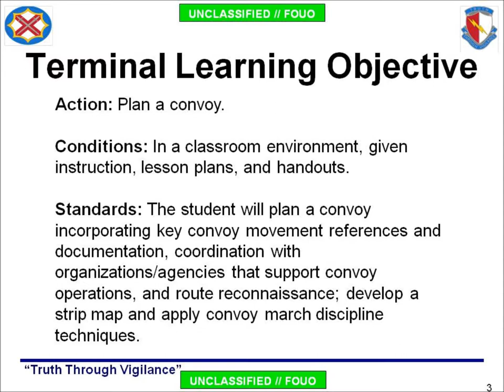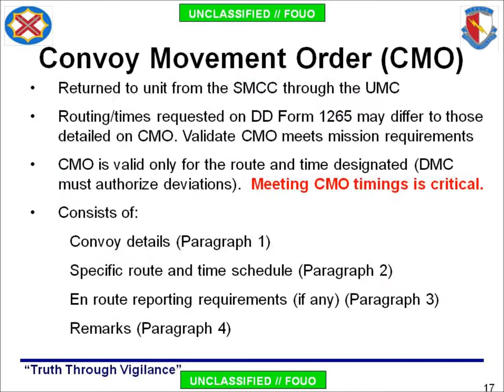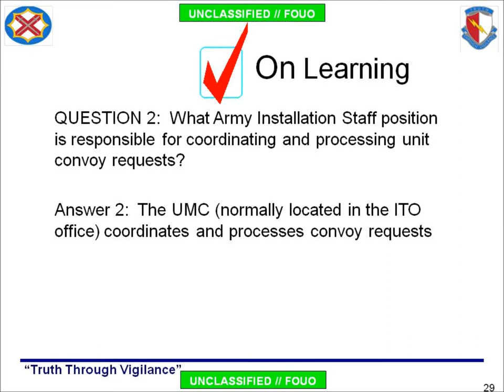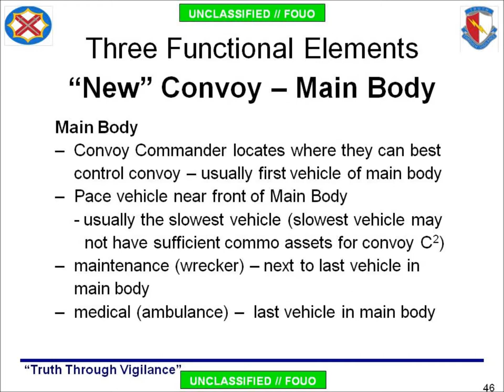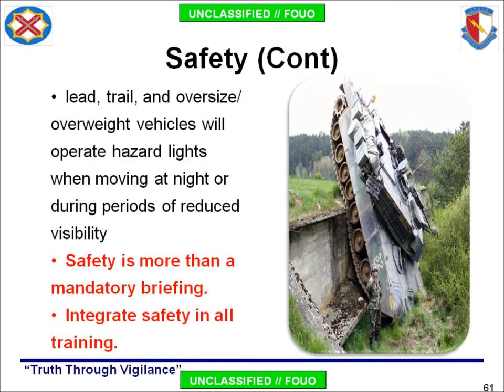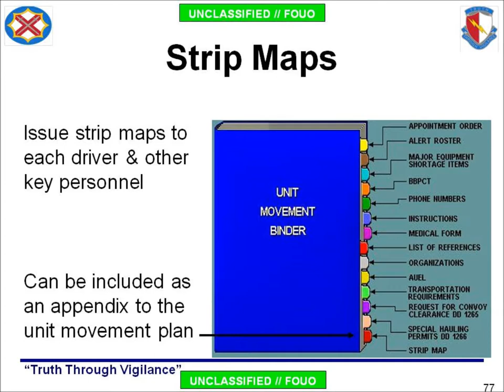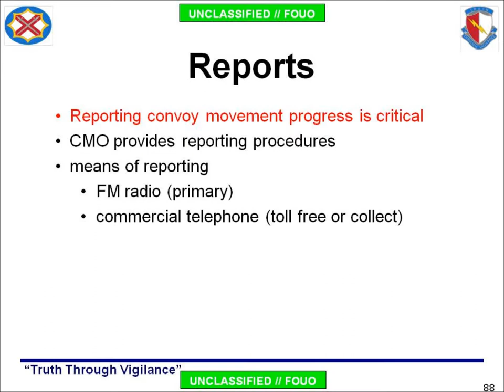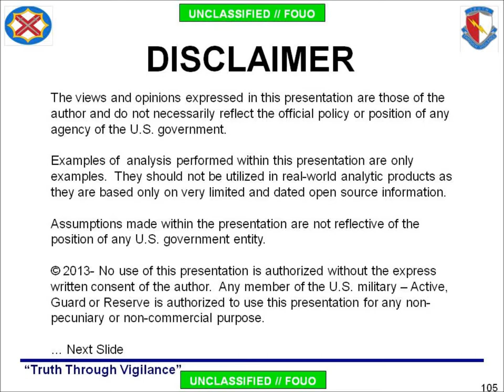UMO 6 CONUS Highway Operations - Unit Movement Officer 2014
I.    Convoy Request and Approval Process
II.   Convoy Organization
III.  Convoy Documentation
IV.   Convoy Preparation
V.    Convoy Execution